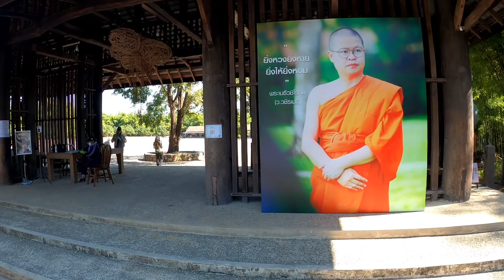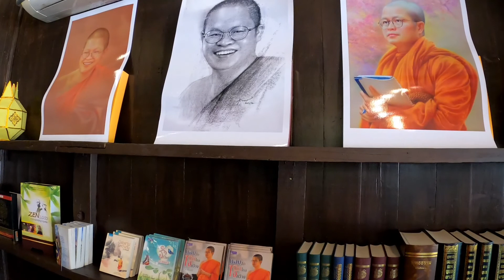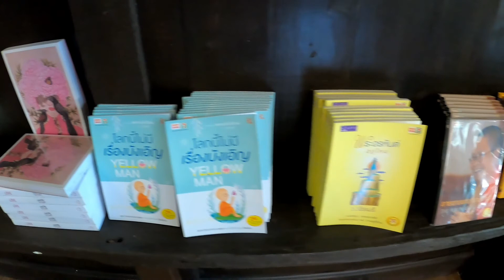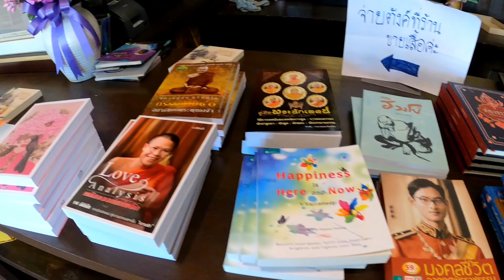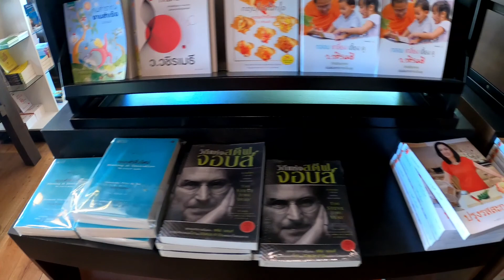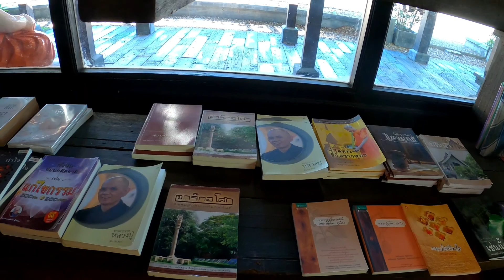ร้านหนังสือไร่เชิญตะวัน อาจารย์ ว.วชิรเมธี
พาทุกท่านไปชมร้านหนังสือในไร่เชิญตะวัน ของท่านอาจารย์ ว. วชิรเมธี ไปดูก่อนว่ามีหนังสืออะไรขายบ้าง มีหนังสืออะไรน่าสนใจบ้าง ในร้านแห่งนี้นอกเหนือจากหนังสือธรรมะยังมีหนังสืออีกหลายๆเล่มที่น่าสนใจ ลองเข้ามาดูกันครับ